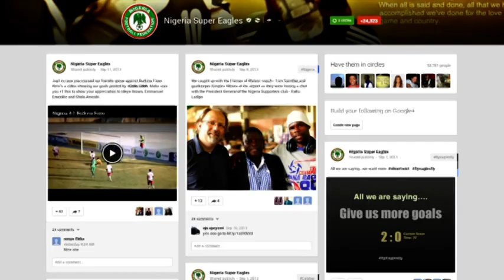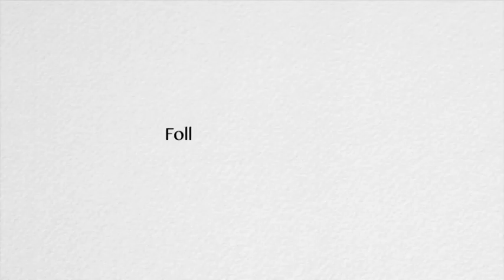Welcome to the Official YouTube Channel of the Nigeria Super Eagles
The President of Nigeria Football Federation, Alhaji Aminu Maigari, welcomes fans to the official YouTube Channel of the Nigeria Super Eagles.

Show your support by following the Nigeria Super Eagles on Google+